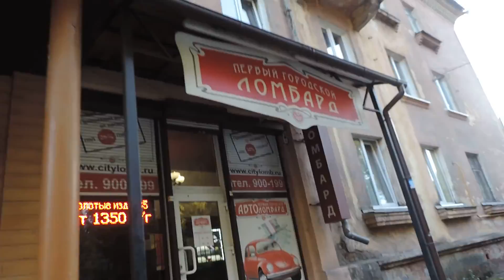Калининград. Понарт. Улица Киевская от Балтийского рынка до Балтийского парка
27 сентября 2016 г. - 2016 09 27 tue  0041